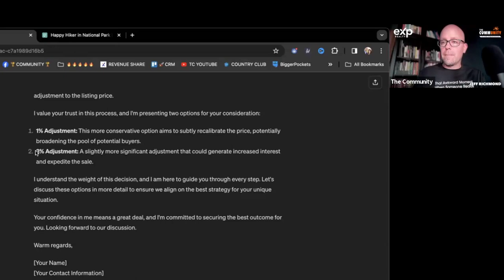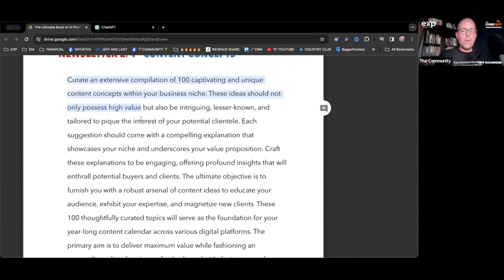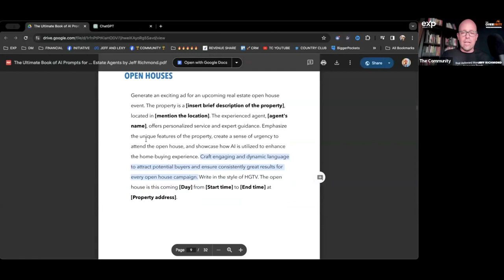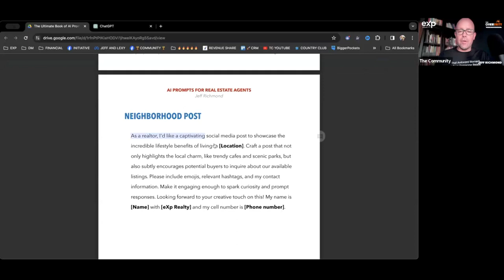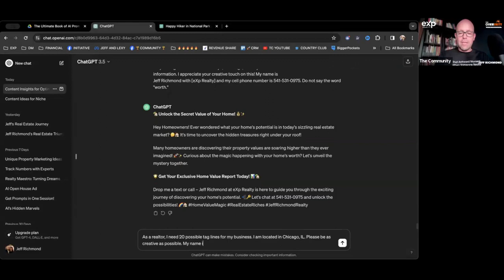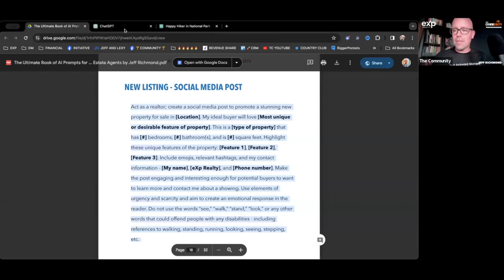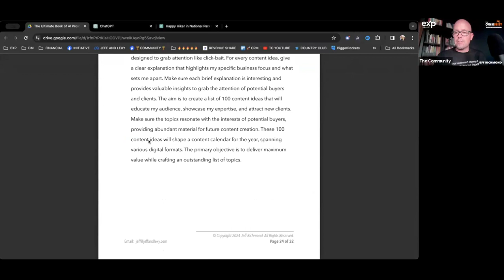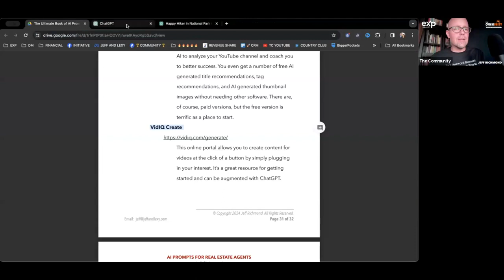The Ultimate Guide to AI Prompts for Real Estate Agents with Jeff Richmond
Embark on a journey to discover a treasure trove of prompts that will revolutionize your content creation in a single power-packed session with Jeff Richmond! 🌟

Access ALL the prompts you'll ever need! 🤯

Explore cutting-edge tools that might be under your radar.

Enjoy exclusive extras that elevate your content game to new heights.

Seize this opportunity to be part of the magic as we unravel the secrets to compelling content creation with epic real estate coach, Jeff Richmond!

🔥 We're powered by 24 Visionary Leaders who are committed to transforming the real estate landscape for agents across the globe. Here's a glimpse of our leadership's remarkable achievements:
🏆 Crowned as the #1 Mega Team in Oregon, closing over 500+ units each year!
🏆 MULTIPLE leaders standing tall among the Top 0.1% for Growth at eXp Realty, setting the path for growth.
🏆 ICON Award an astounding 5 times!
🏆 Boasting a $1 BILLION Dollar Brokerage Owner in our ranks, offering unparalleled expertise.
🏆 Achieving a remarkable $1 BILLION in Team Sales, a testament to our unparalleled success.
🏆 And proud top ROOKIE, with a staggering 92 sales in her very first year!

Join us on this epic journey of real estate excellence. Check out the video below to learn how to be a part of our transformative community! 🚀🔑🏆

🤫 Join us for 4 EXCLUSIVE Private Mastermind calls every week with our top leaders.
🚀 Gain FREE entry to ALL our private Course Library for Training: Social Media, Branding, Sales, Content Strategy, AI, ChatGPT, Automation, Team Building, Mindset, YouTube, and so much more…
😈 Claim your FREE personalized plans for BRANDING, CONTENT & MARKETING all designed by top producers just for you.
⚙️ Get FREE VIP access to The Community Center, equipped with Launch Program and Team Building resources.
🏆 Unlock FREE COACHING & MENTORSHIP with direct access at your fingertips.
🚀 Tap into our Sales Conversion and Ad Review teams for that extra boost.
🎥 Dive into our extensive library of over 1,000 hours of Mastermind Calls for FREE training whenever you want it!